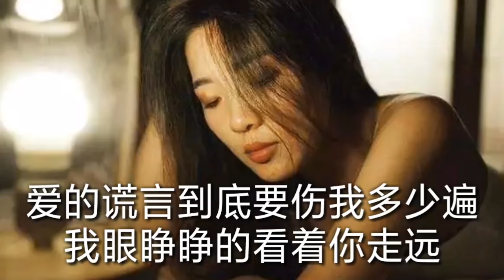(爱的谎言) (演唱：毕文婷) (Ài de huǎngyán) (yǎnchàng: Bìwéntíng)